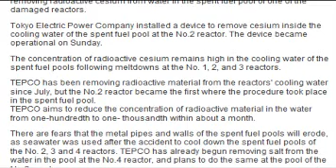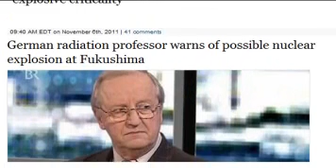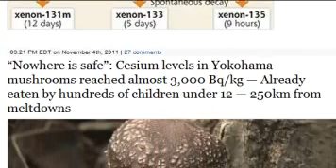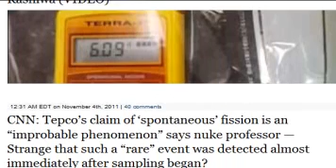Fukushima To Study Low Level Radiation, Begin Cesium Removal update 11/6/11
UNITED STATES UPDATE ON RADIATION
HIGH RADS WA CA AZ TX CO ID IA MN NB IN PA TN